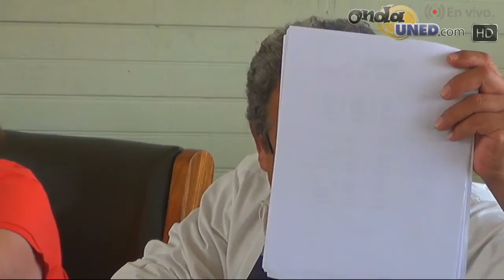VotoUNED Presentación de Candidat@s al Consejo Universitario desde el CeU de Tilarán Parte 2